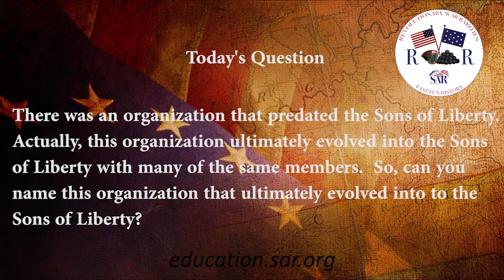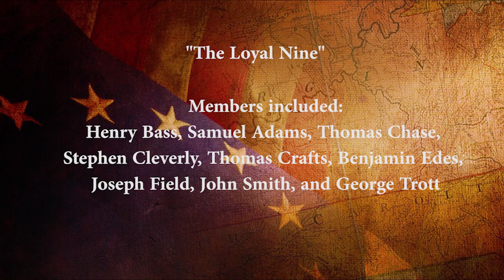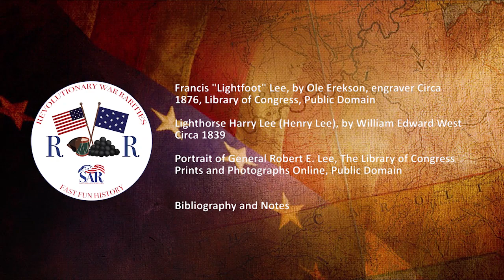Season 2 Episode 1, "All In The Family"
Today we kick off Season 2 with a focus on family relationships between some of our Founding Fathers.  These relationships are ones that are almost never discussed or taught.  Some of them are quite surprising.  So, make sure and watch our inaugural episode of Season 2 entitled "All In The Family" and thank you for being a part of Revolutionary War Rarities, the podcast from The Sons of the American Revolution.